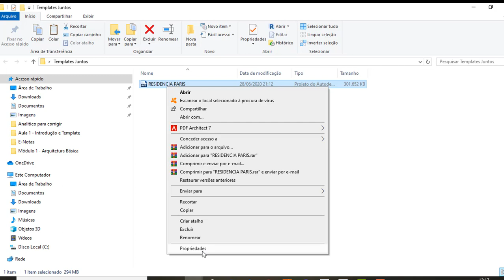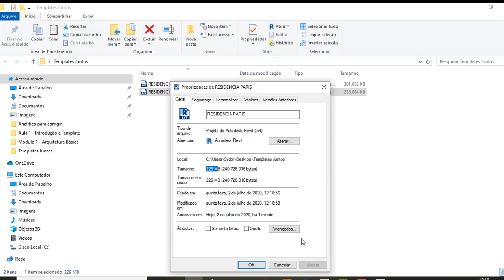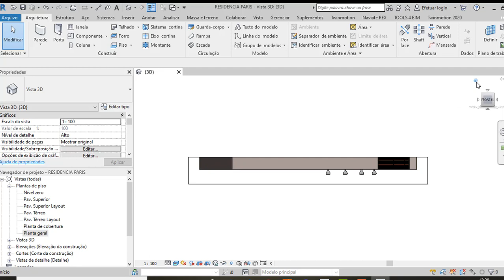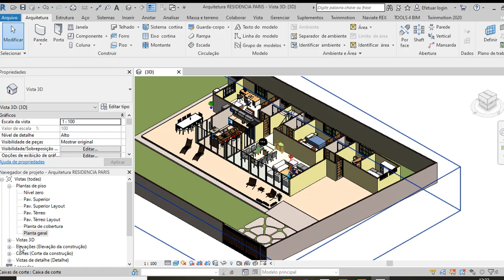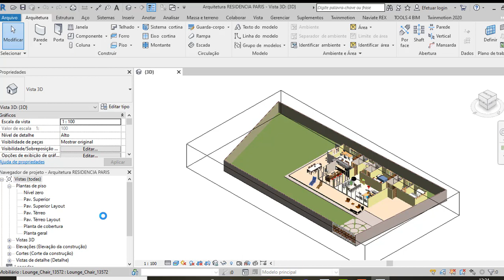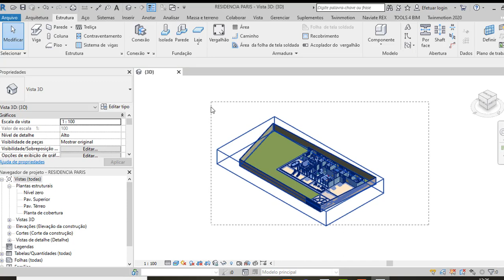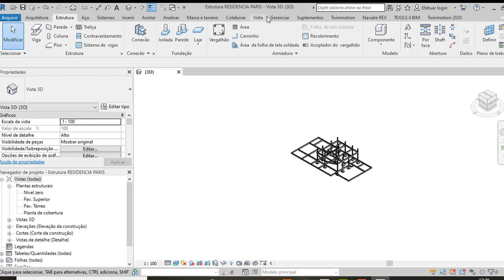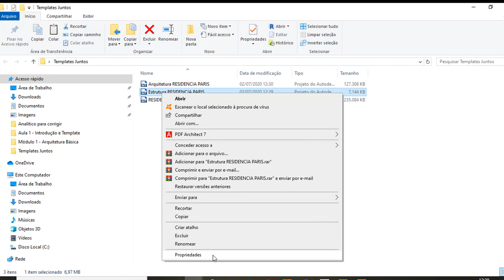Dica 17 - Como reduzir o tamanho do arquivo do projeto???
Entre no meu grupo do Whatsapp para receber todos os materiais das aulas, conteúdos exclusivos e saiba com prioridade todas novidades sobre todos os meus cursos Nesse vídeo eu respondo a uma pergunta
Se é possível juntar dois templates ou mais em um só e como reduzir o tamanho do arquivo do projeto!